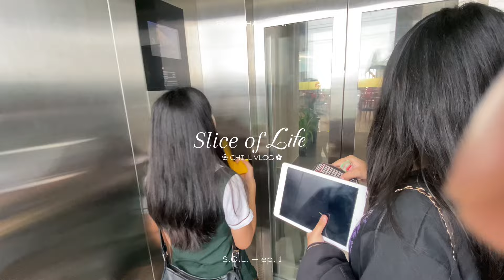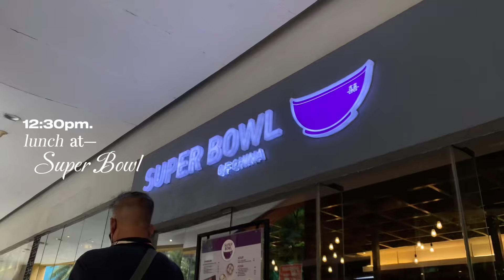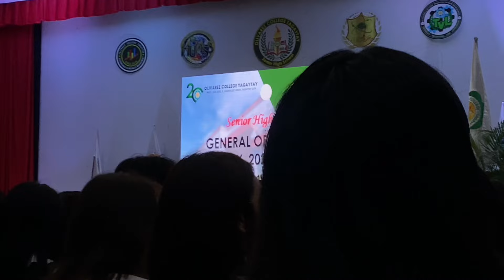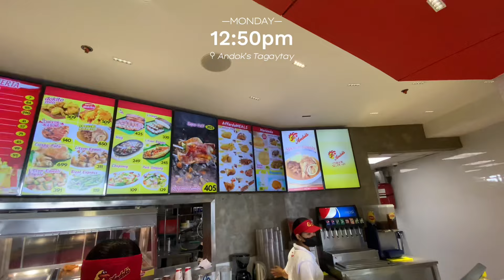SLICE OF LIFE ✮ moa w fam, catchup w friends + first day of senior high school in the Philippines!🇵🇭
heyow everyone!! i’m back again here on yt! supposedly, i have a prom vlog but i deleted all the clips cause finals came up and i had no storage for my reviewers :( so this school year, i’ll try to be more productive and make lots of vlogs to share with ya’ll🤓 btw in this vlog, i’m showing you guys literally a slice of my life:) just me and my fam going to moa, me hanging out with my elementary friends and some clips i took on my first day as a shs student!